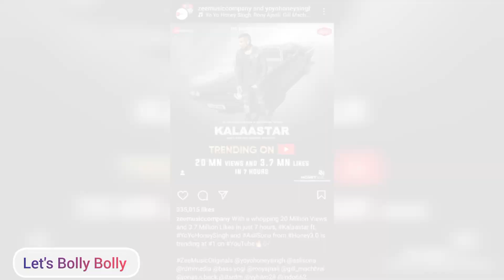Badshah reacts on Honey Singh's Comeback😱 What is this😰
Hey Guys! as we all know there is some rivalry between Honey Singh & Badshah - Raftaar. so this video focuses on that only. I'm going to tell you what badshah commented on Honey Singh's post.

Honey Singh's Comeback
Badshah and Honey Singh Rivalry
New Song Kalaastar